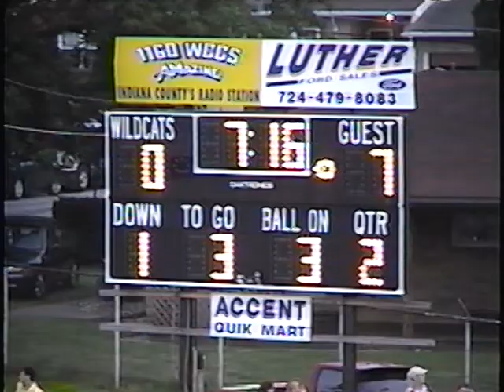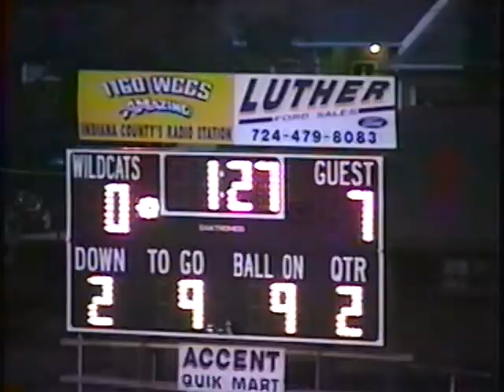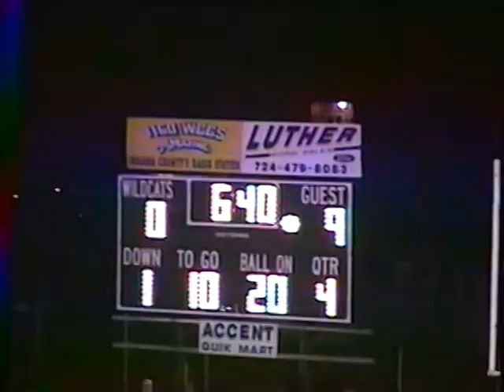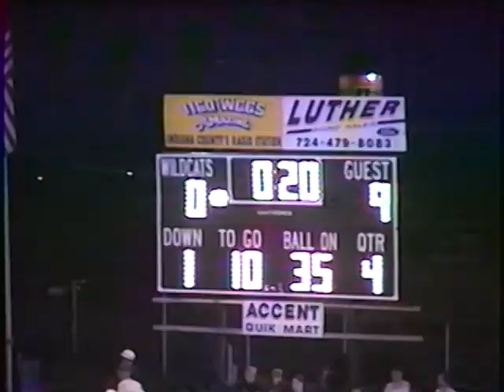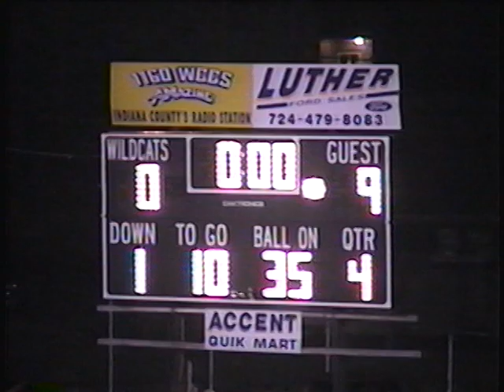2000 United at Homer Center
9/8/2000 - United at Homer Center